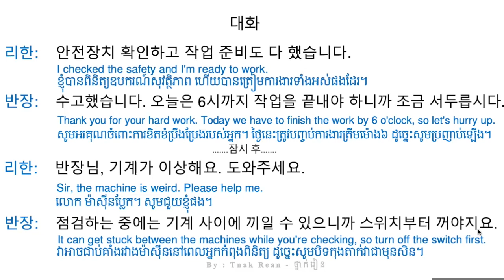រៀនភាសាកូរ៉េ ការសន្ទាន 124 - Korean Conversation 124 - 대화를 공부하기 124 | by Tnak Rean - ថ្នាក់រៀន